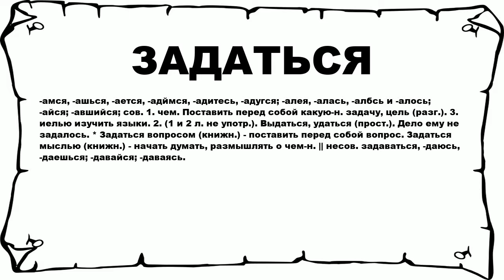ЗАДАТЬСЯ - что это такое? значение и описание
Хочешь знать что значит ЗАДАТЬСЯ? тогда слушай до конца.